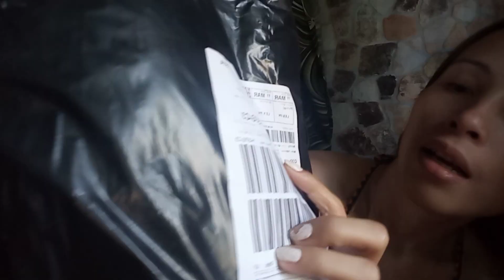Na Frank ako sa balot ng Lazada/unboxing items gardening